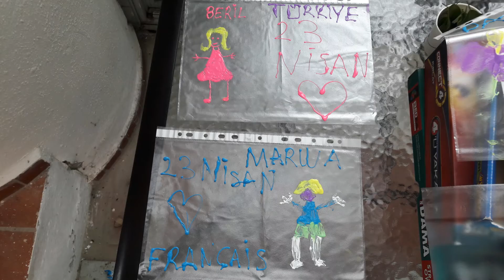Pine Bay Holiday Resort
KUŞADASI'NIN EN GÜZEL OTELİ